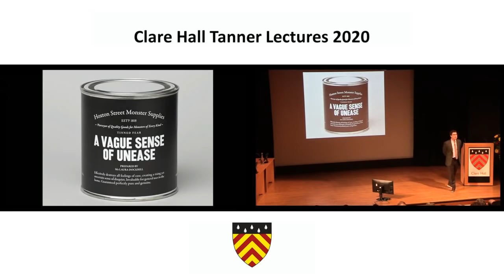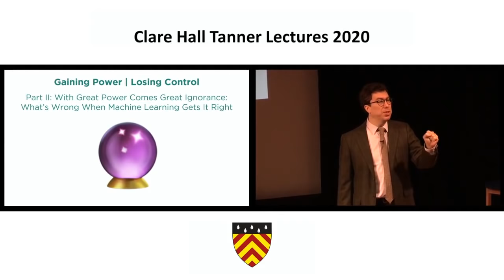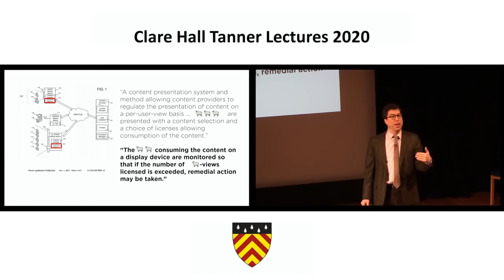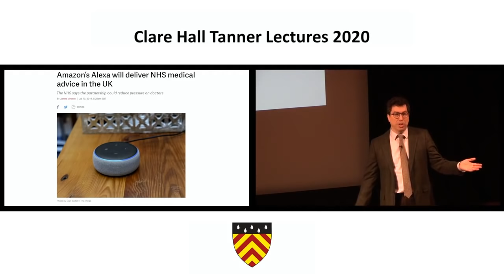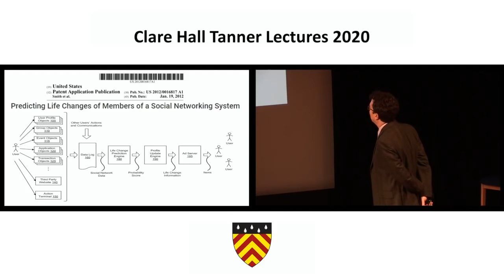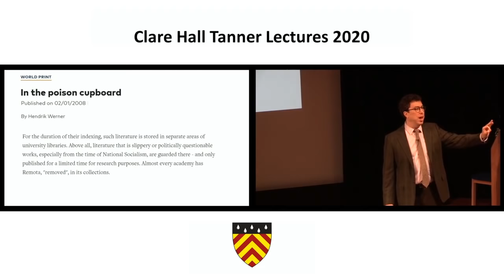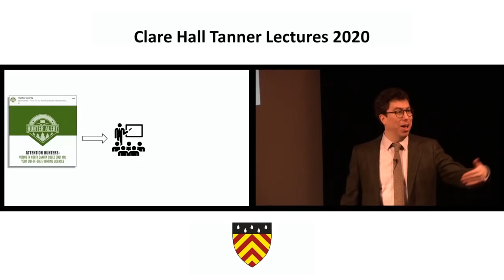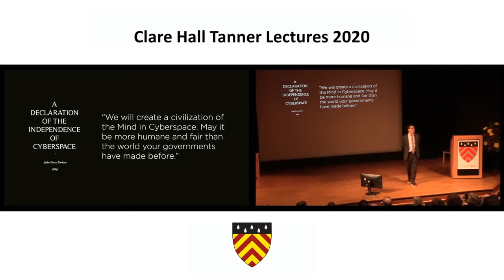Tanner Lecture 2020 – Between Suffocation and Abdication: Three Eras of Governing Digital Platforms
Clare Tanner Lecture 2020 "Gaining Power, Losing Control" | Lecture 1 - Between Suffocation and Abdication: Three Eras of Governing Digital Platforms